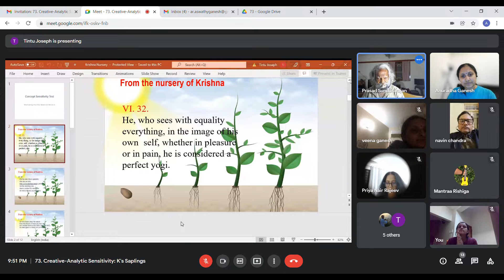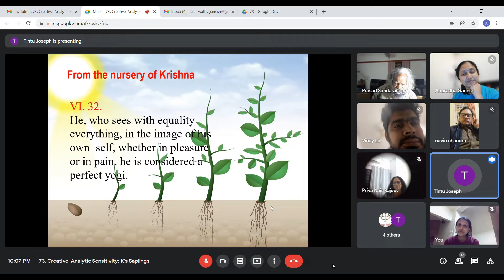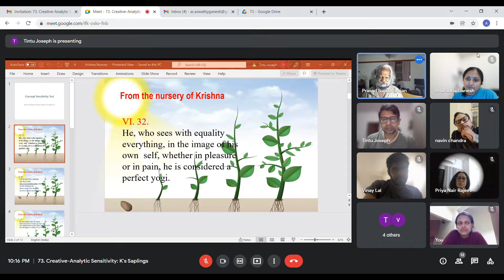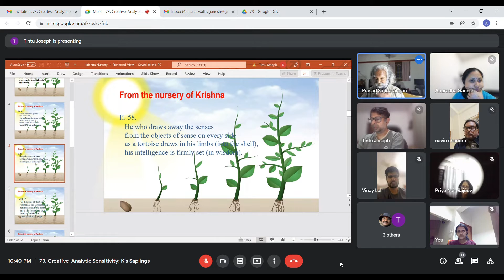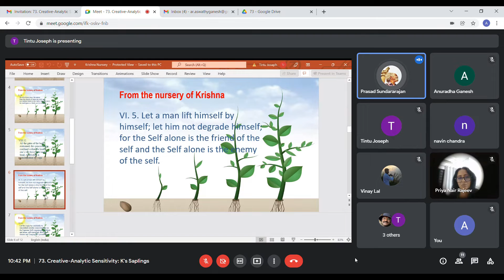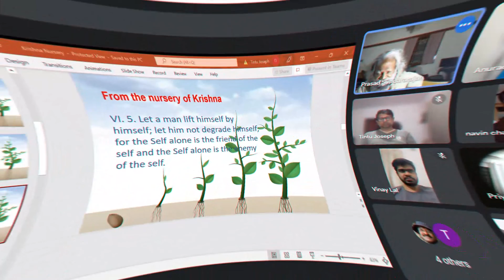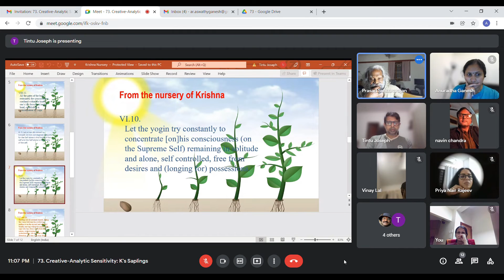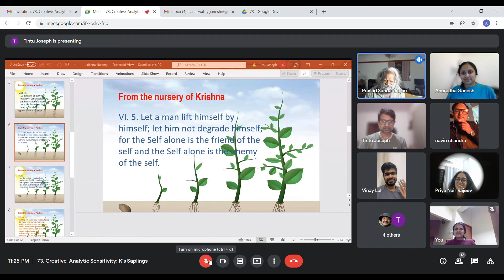Saplings of Krishna Nursery